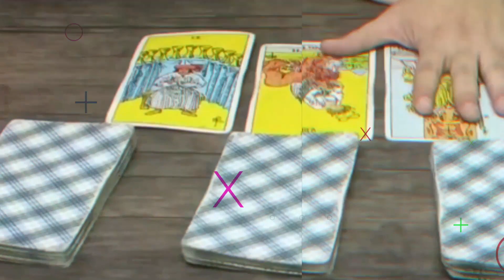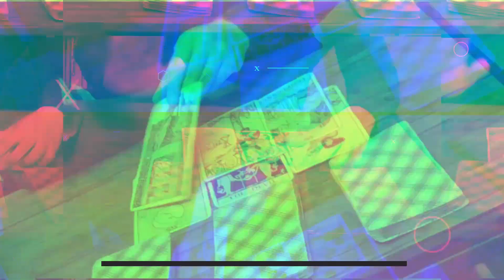Predicciones de la Semana del 15 al 21 de enero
Te dejamos las PrediccionesDeLaSemana del 15 al 21 de enero con el maestro